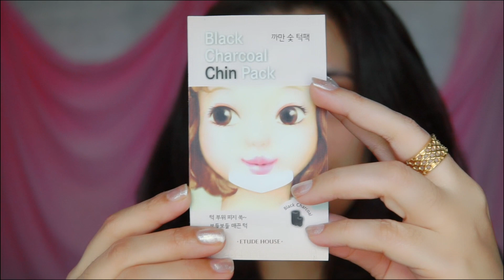My current morning skincare with KOJIC ACID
hi guys

links to buy the products

ice roller

facewash for brighter skin

hyaluronic acid I use ( dry skin)

hyaluronic acid (for oily skin n summers)

anti-ageing day cream lotus one with spf

2% kojic acid cream

akmasq for drying out acne

( amazon link not found so giving an online link, I personally bought it from amazon)

color changing lipgloss( not the same I have as I bought from a local market)

chin patch for chin acne
link not found😬

apple cider vinegar I use

Guys this is how I treat my skin but before using any of the above product please be sure to patch test it on your skin and know your skintype.